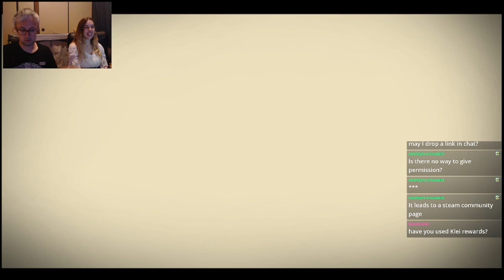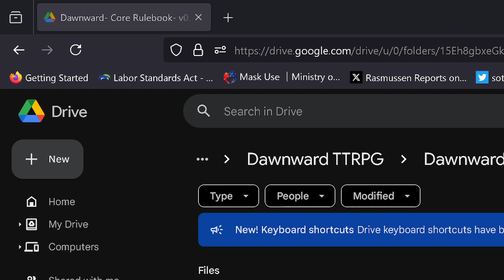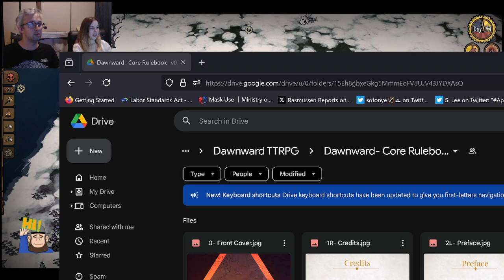It Happened Again... Deerclops & Doggos | Don't Starve Together- Part 12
Twitch.tv/EralaiART
Twitch.tv/Leufaya